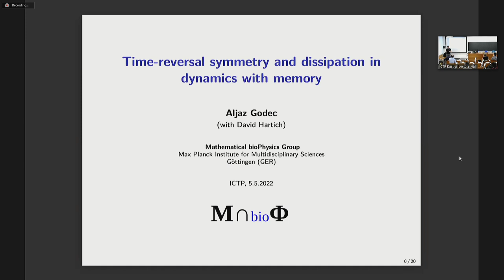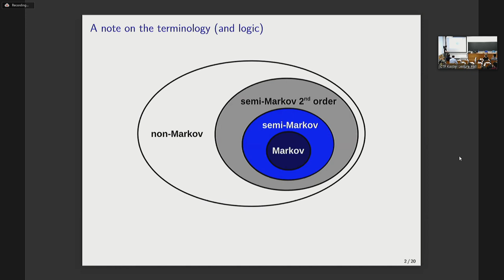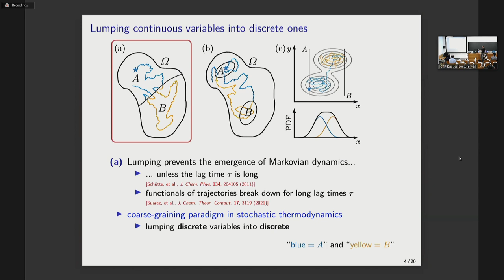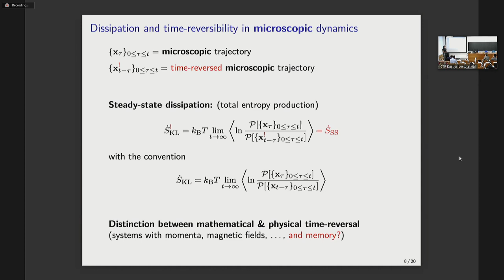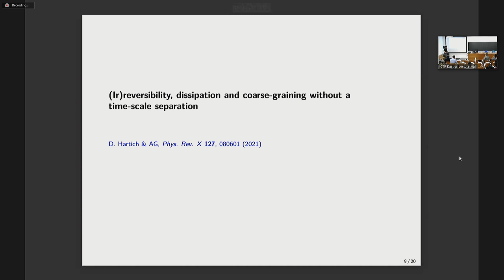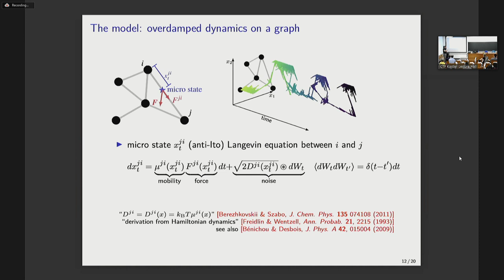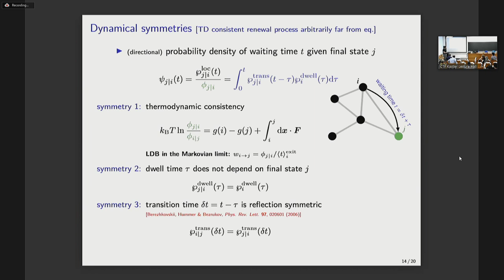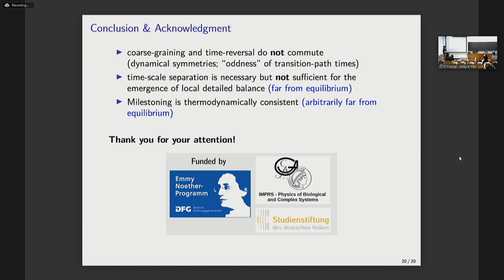Time-reversal symmetry and dissipation in dynamics with memory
Speaker: Aljaz GODEC (Max Planck Institute, Germany)